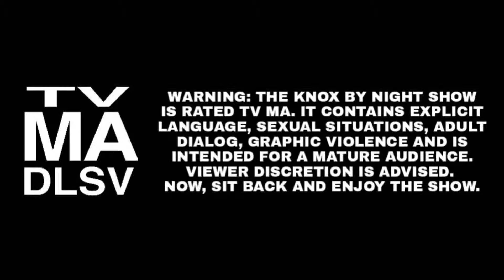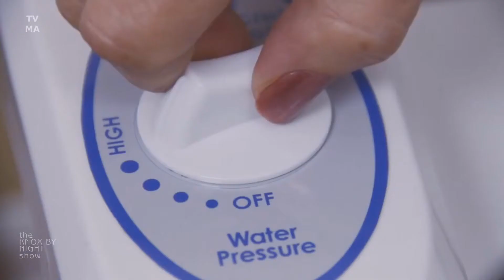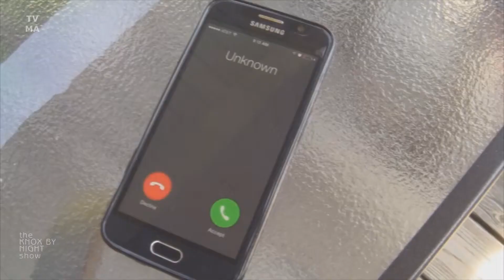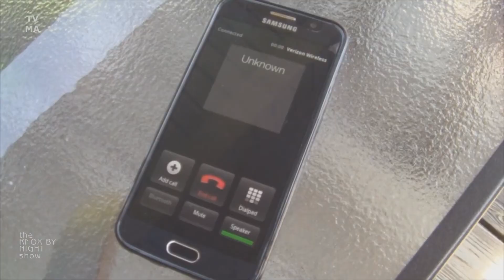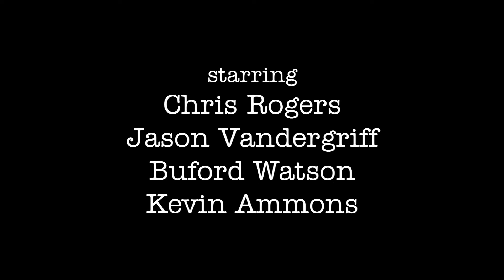KBN SHOW S2E1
2018 Knox By Night Productions
Producer: Chris Rogers
Co Producers: Jason Vandergriff, Buford Watson